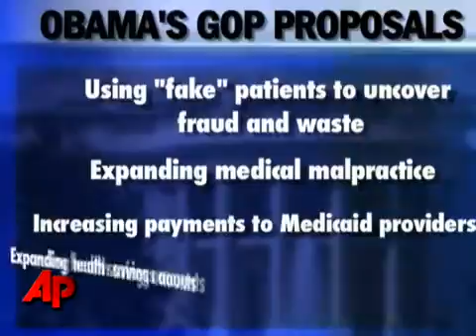Obama Open to 4 GOP Health Care Proposals